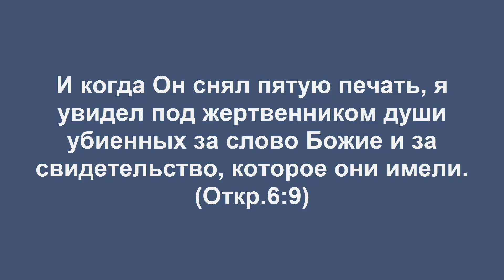9 урок | 24.11 — Души под жертвенником | Субботняя Школа День за днем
Души под жертвенником. Жизнь после смерти? Анализ Откр. 6:9-11 -
Сравните описание вопля «душ убиенных за Слово Божие» в Откр.6:9-10 и словами Бога Каину после убийства Авеля: «голос крови брата твоего вопиет ко Мне от земли» (Быт.4:10). Какой схожий литературный прием используется в обоих случаях в Священном Писании?
Снятие пятой апокалиптической печати представляет необычную сцену. Души мучеников образно изображены «под жертвенником» взывающими к Богу о мести (Откр.6:9–11). Некоторые комментаторы склонны идентифицировать этот «жертвенник» как жертвенник курения, упомянутый в описании седьмой печати (Откр.8:1–6). Но ссылка на «кровь» (вместо «фимиама») в Откр.6:9–11 намекает на жертвенник всесожжения, к подножию которого выливали кровь жертв и роги которого мазали этой кровью (Лев.4:18,30,34). Как кровь жертв обычно выливали к подножию жертвенника, так и кровь мучеников символически пролилась на жертвенник Бога, когда они погибли, оставаясь верными Слову Божьему и свидетельству Иисуса (Откр.6:9; см. также 12:17; 14:12).
Символичны и «души» под жертвенником. Если понимать их буквально, тогда можно заключить, что мученики не полностью счастливы на небесах, поскольку все еще взывают о мести. Тогда они вряд ли наслаждаются наградой спасения. Жажда мести может сделать несчастной земную жизнь. Или после смерти эти души так же несчастны?
Кроме того, важно помнить, что Иоанну небеса не были представлены такими, каковы они на самом деле. «Там нет белых, красных, черных лошадей с воинственными всадниками. Иисус не появляется там в виде агнца с кровоточащей ножевой раной. Четыре зверя не представляют собой настоящих крылатых существ, как они изображены… Точно так же нет „душ“, лежащих у подножия жертвенника на небесах. Вся сцена была символической картиной» (The SDA Bible Commentary, vol. 7, p. 778).
Джордж Лэдд, евангелический теолог, написал (словно он был адвентистом): «В данном случае [Откр.6:9–11] жертвенник, несомненно, является жертвенником, на который была пролита жертвенная кровь. Тот факт, что Иоанн видел души мучеников под жертвенником, не имеет ничего общего с состоянием умерших; это просто яркий способ представить факт, что они пострадали во имя своего Бога» (A Commentary on the Revelation of John, p. 103).